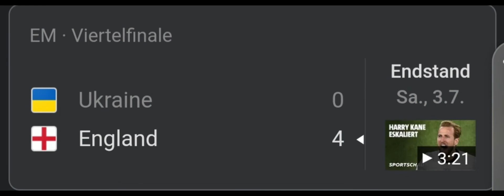England von der Gruppenphase bis zum Finale